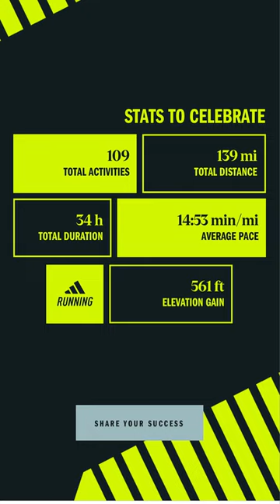My Running Stats for 2023 - Adidas Runtastic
Today, I will be discussing my fitness stats as far as my jogging and treadmill exercises are concerned.  I did awesome on my runn and jogging workouts at Mount Trashmore throughout 2023.  I hope 2024 will be excellent as I will have more opportunities to go out to Mount Trashmore and do more jogging.

If you want to view more Adidas Runtastic playlist video content, click on this link here to view all my gameplay playlist

WhatiFRacing
RealRadman

Thumbnail Photo Credits:  Adidas Running - Run Tracker Logo (Google Play)